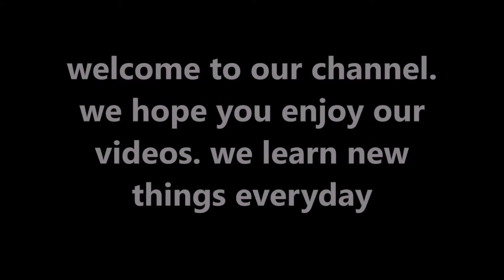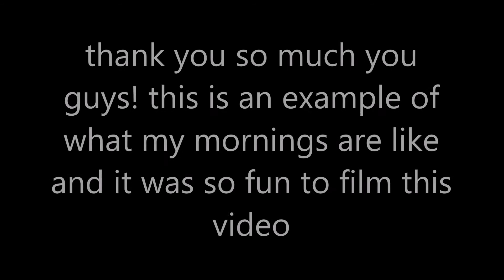Expectation VS Reality( mom life)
I had so much filming this. this is an example of my morning its just meant to be funny nothing serious but I hope you guys enjoyed this video

snap chat ashleylayne797

Learn new things about us everyday, we like to keep it real with you guys, we like to have fun with friends and family an especially our kids. We are happily married and love each other very much ❤️🤗
We keep our world 🌎 spinning.

Friendly reminder: stay positive when things bring you down. Keep a smile on your face even if you wanna frown.